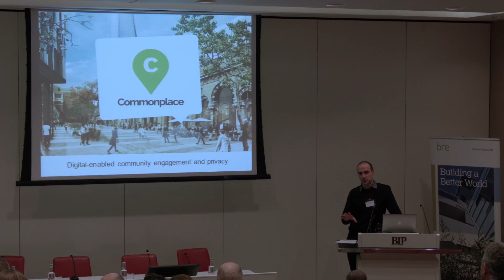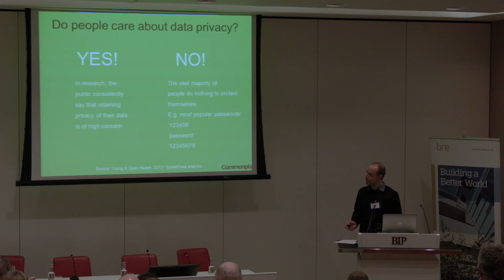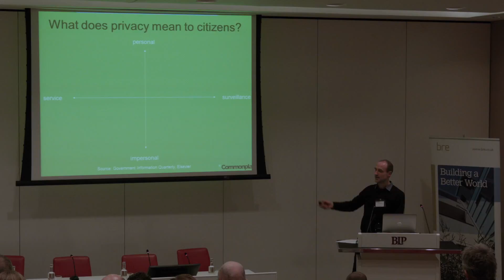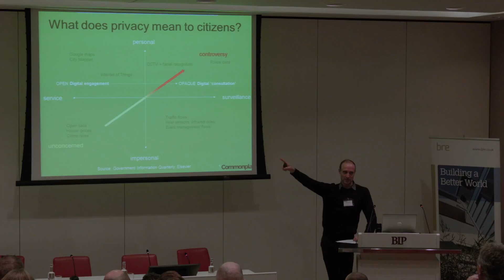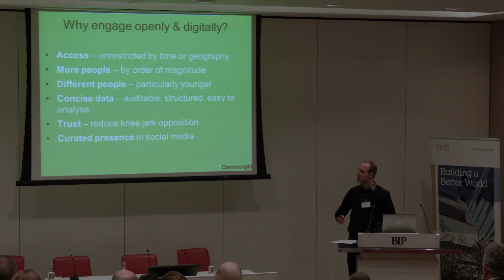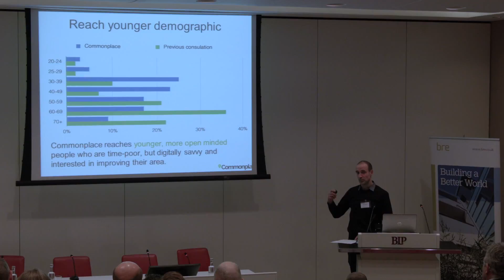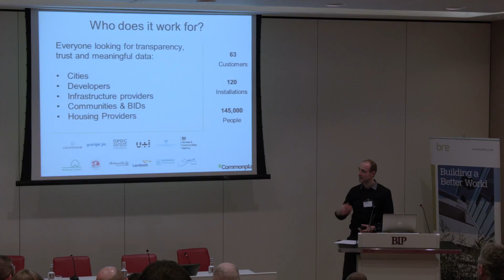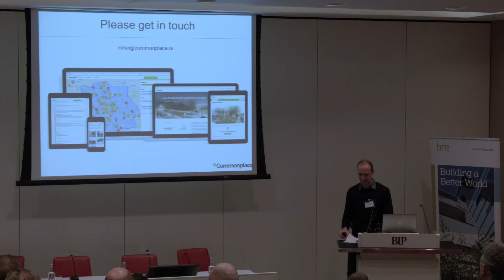BRE Cities Conference 2017 - Mike Saunders